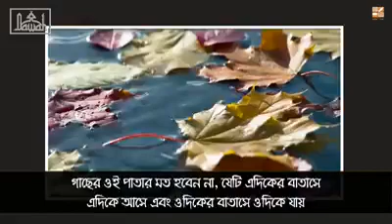আপনি না থাকলে পৃথিবী কি আপনাকে মিস করবে???